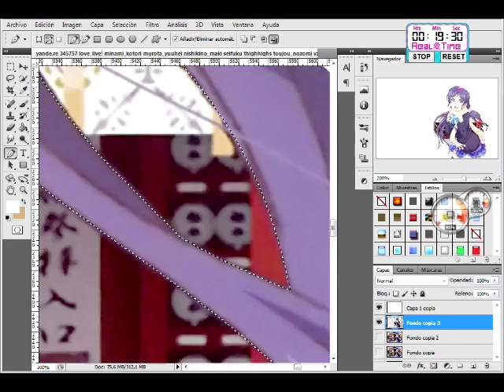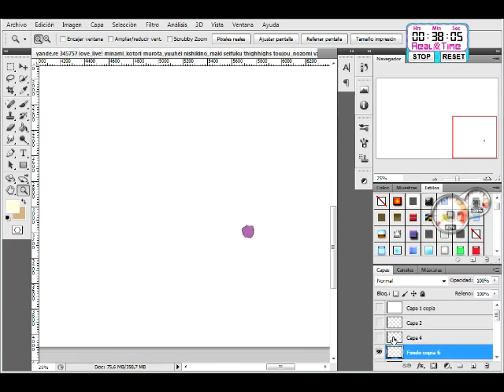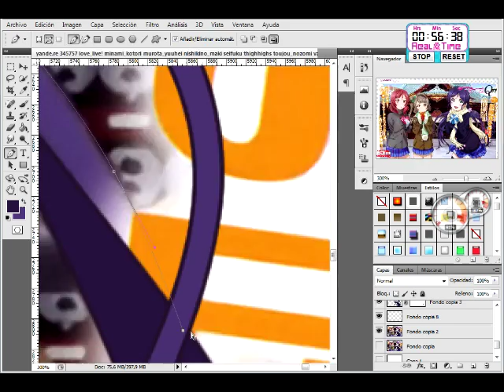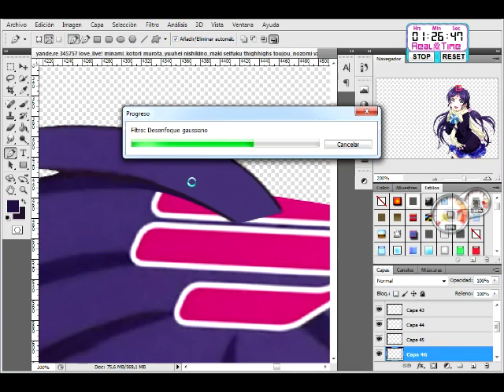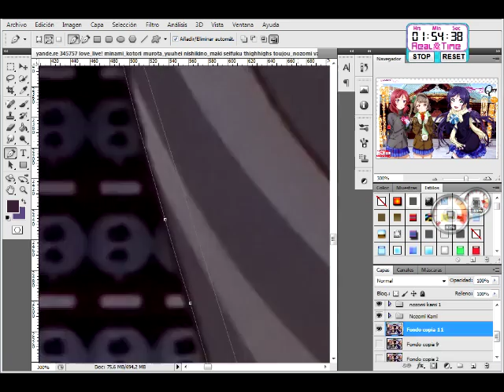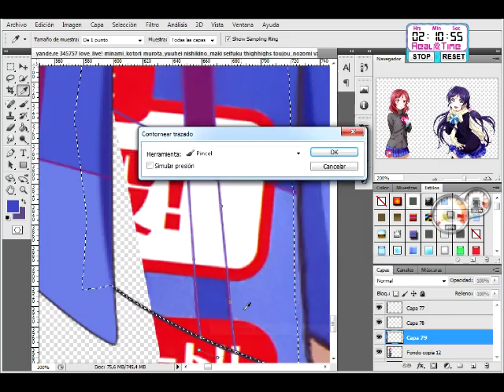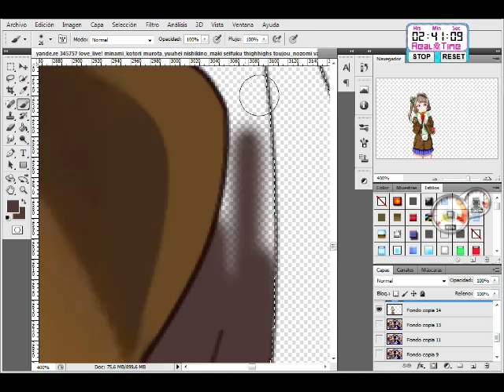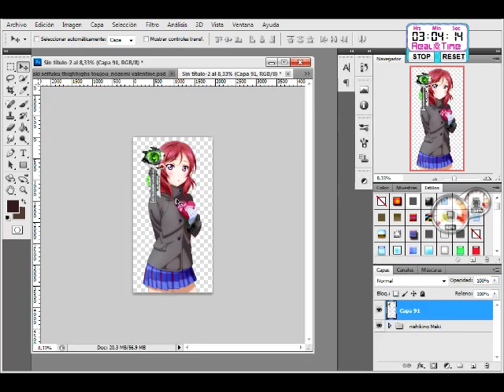Love Live:Maki+Kotori+Nozomi Mega Kawaiii Valentine HD Render